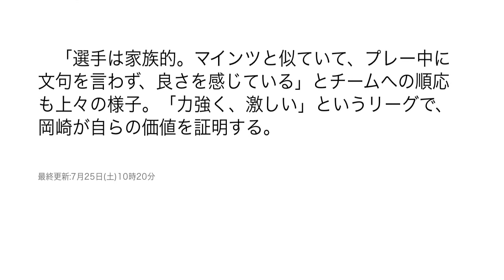レスター移籍の岡崎、プレミアリーグで「新たな自分発見できる」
サンケイスポーツ 7月25日(土)7時0分配信

　【レスター（英国）２４日】イングランドプレミアリーグのレスターに移籍した日本代表ＦＷ岡崎慎司（２９）の入団記者会見が当地の本拠地で行われ、新天地での挑戦に胸を躍らせた。これまでプレミアリーグでは日本人の成功がないが、「新しいリーグで、２９歳で挑戦できる喜びをかみしめている。新たな自分を発見できるのではないか」と力強く抱負を口にした。

　いやがうえにも胸が高鳴る。サッカーの母国に乗り込んだＦＷ岡崎が、本拠地のキングパワー・スタジアムで入団会見。笑顔で決意を口にした。

　「チームとして昨季より上にいきたい。大事なところで点を取れる選手になりたい」

　２０１１年にＪ１清水からブンデスリーガのシュツットガルトに加入。１３年からマインツで２季連続２桁得点と実績を残してつかんだ移籍。「子供のころからの夢だった」というリーグで新たな冒険がスタートする。ＭＦ中田英寿、ＭＦ香川真司らに続く日本人７人目のプレミアリーガーとなるが、攻撃的選手で成功した例はない。

　「何が通用して何が駄目かは、やった人にしか分からない。それを見つけにきた。どうなるのか、ワクワクしている」

　日本代表で歴代３位となる４４得点の自信が不安を打ち消す。加入発表４日後にピアソン監督が解任。ラニエリ新監督が就任した事態にも「自分に与えられる試練」と前向きだ。

　「選手は家族的。マインツと似ていて、プレー中に文句を言わず、良さを感じている」とチームへの順応も上々の様子。「力強く、激しい」というリーグで、岡崎が自らの価値を証明する。